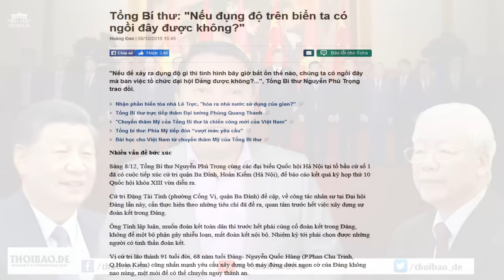Quan hệ Việt Trung xấu đi, quyền lực của Tổng Trọng sa sút theo nói lên điều gì?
“Nếu Biển Đông sẽ mất vào tay TQ thì khi đó kể cả đã nghỉ hưu Nguyễn Phú Trọng sẽ không có chỗ chôn xác trên đất Việt nam, mà có lẽ phải mang sang chôn nhờ đất phương Bắc như ông Hoàng Văn Hoan.”